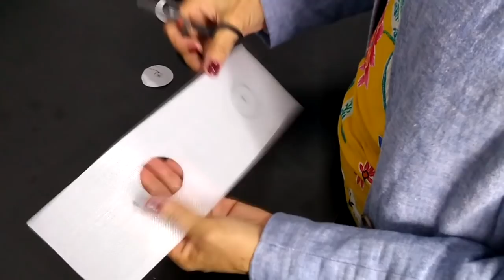Cortina simples com ilhós. Dicas e montagem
De tanto procurar (sem muito sucesso) tutoriais explicando a montagem de uma cortina, precisei juntar a ideia de vários pra fazer este vídeo.  Espero que seja util para todas(os) vocês...